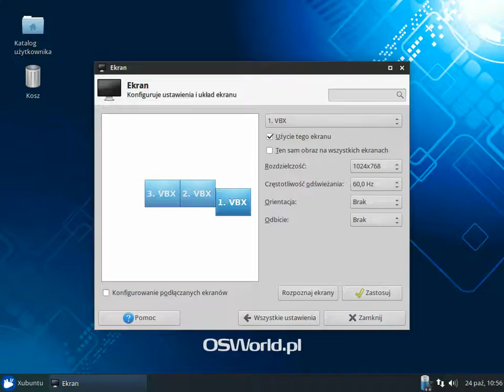Xubuntu 14.10 - Ustawienia ekranu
W Xubuntu 14.10 pojawiła się możliwość zmiany pozycji podłączonych ekranów, poprzez ich przeciąganie myszką.

Więcej informacji w newsie: